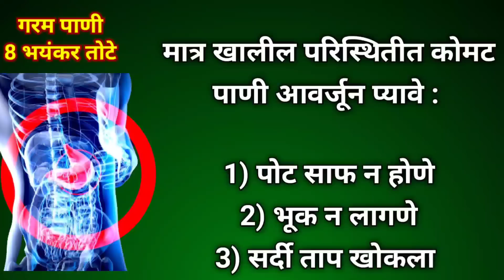गरम पाणी पिण्याचे 8 भयंकर तोटे | Garam Pani pinyache tote (in Marathi) | Hot/Warm Water side effects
गरम पाणी पिण्याचे 8 भयंकर तोटे

अनेक लोक वजन कमी करण्यासाठी, पोट साफ होण्यासाठी गरम पाणी पितात. परंतु अति प्रमाणात गरम पाणी पिल्याने शरीराला 8 भयंकर स्वरूपाचे तोटे होऊ शकतात.

खालील परिस्थितीत चुकूनही कोमट पाणी पिऊ नका.